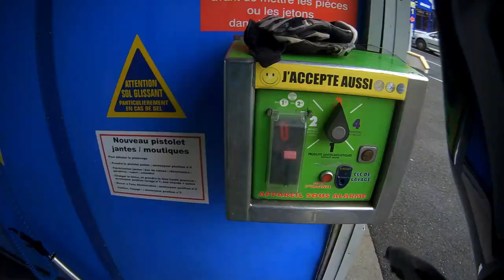TET France des Pyrénées à l'Italie par les pistes | Long Ride Zone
A la découverte de la France au guidon de mon AJP PR7 par la Trans euro Trail (TET), depuis Saint Jean de Luz jusqu'à Sospel.
Au menu de la pluie, du gras et des superbes paysages.

!--Je fais la vidange sur le bord de la route--!